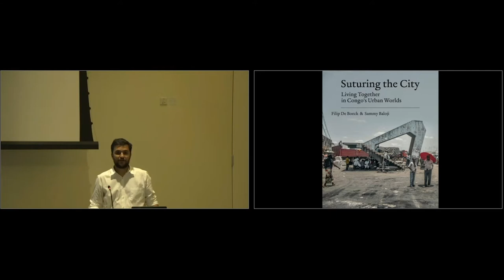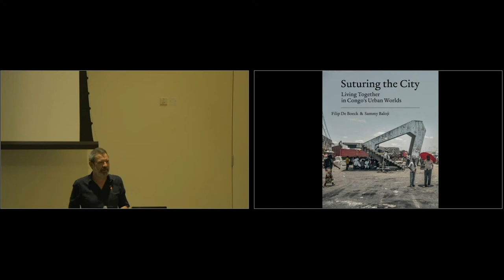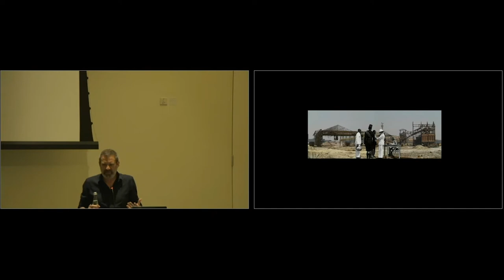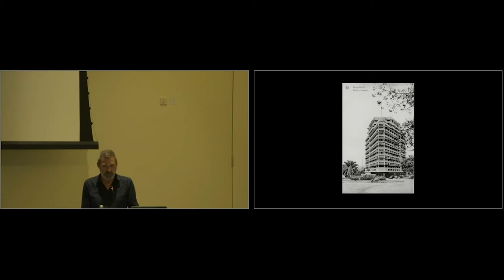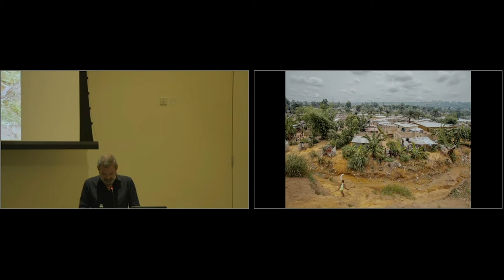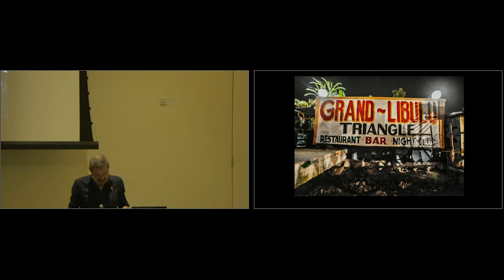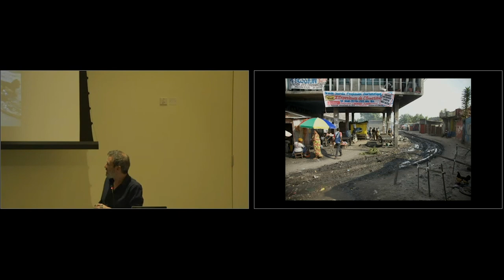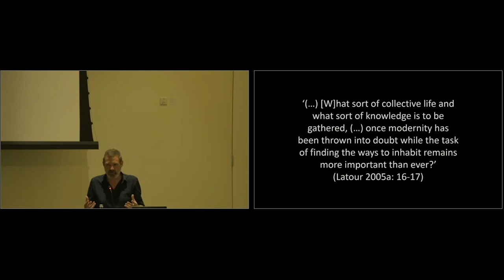Histories of Imagining Urban Futures in Central Africa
Starting from ‘The Tower. A Concrete Utopia’ (2015), a video-installation made by Congolese photographer Sammy Baloji and Belgian anthropologist Filip De Boeck, this talk proposes a reflection on the legacy of modernist architecture in Kinshasa, the social afterlives of colonialist infrastructure, and different historical and contemporary utopian visions of the city, including those coming from Dubai, Abu Dhabi and other new urban hotspots.

Reflecting upon colonial modernity’s promises, its visions of possible futurities, and the way in which these visions continue to inspire (or not) urban life in Central Africa today, this presentation not only comments upon the degradation of colonial infrastructures but also explores the ways in which the city continues to reformulate these earlier propositions, threading new openings, possibilities and alternative utopian visions into the very ruination of its material fabric.

Speaker
Filip De Boeck, Professor of Anthropology, Institute for Anthropological Research in Africa; Faculty of Social Sciences, University of Leuven